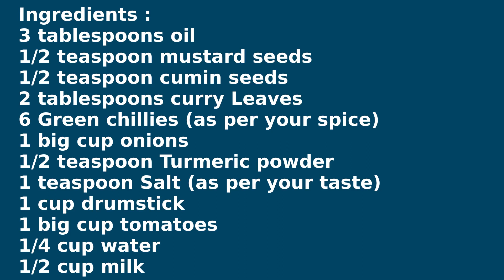టమాటో ములక్కాడ కర్రీ ఇలా పాలుపోసి కూర చేయండి రైస్లోకిచాల రుచిగాకమ్మగాఉంటుంది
టమాటో ములక్కాడ కర్రీ ఇలా పాలు పోసి కూర చేయండి రైస్ లోకి చాల రుచిగా కమ్మగా ఉంటుంది||Drumstick tomato curry